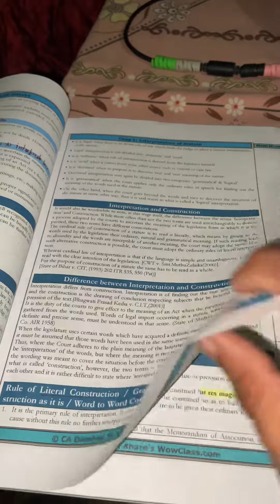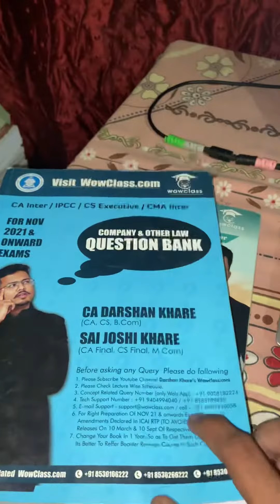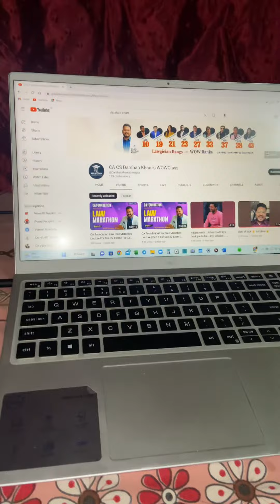My honest review of darshan khare Ca inter law ..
Don’t purchase class with out watching my review